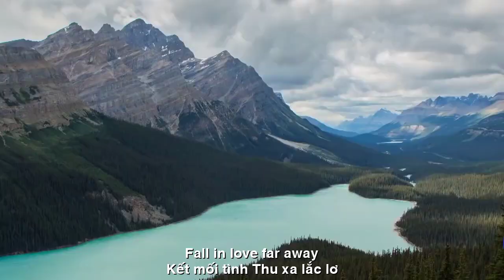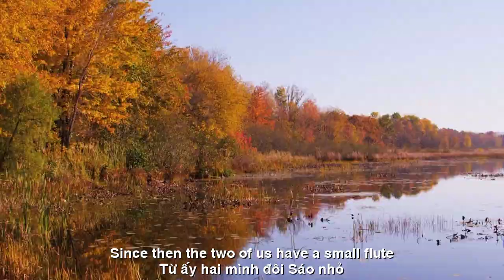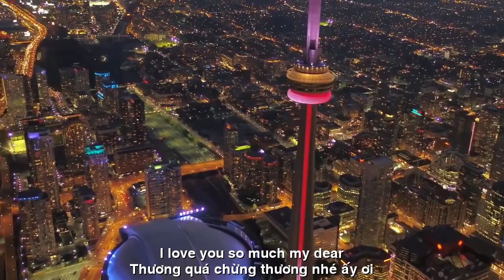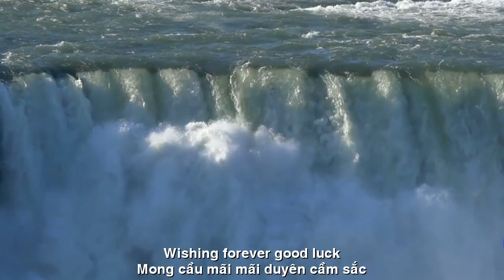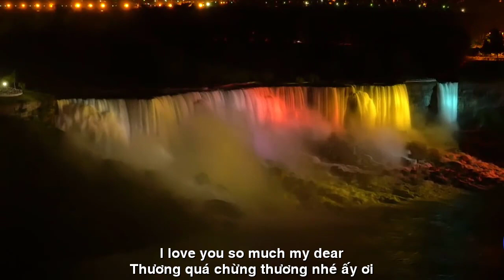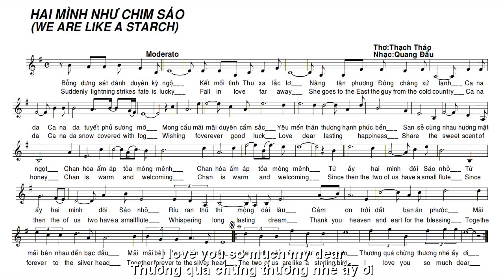[FULL HD]HAI MÌNH NHƯ CHIM SÁO-THẠCH THẢO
TÁC PHẨM:HAI MÌNH NHƯ CHIM SÁO
THƠ:THẠCH THẢO
SÁNG TÁC NHẠC:QUANG ĐẨU
TRÌNH BÀY:NSUT NGỌC TUYỂN
ASM E7 NS KHẮC NHÂN
PROMOVIES VIDEOKAR NS QUANG DAU

HAI MÌNH NHƯ CHIM SÁO
Bỗng dưng sét đánh, duyên kỳ ngộ
Kết mối tình thu, xa  lắc lơ.
Nàng tận phương Đông, chàng xứ lạnh
Canada tuyết phủ sương mờ.
Mong cầu mãi mãi, duyên cầm sắc
Yêu mến, thân thương, hạnh phúc bền.
San sẻ cùng nhau hương mật ngọt
Chan hoà ấm áp, toả mông mênh.
Từ ấy hai mình đôi sáo nhỏ
Ríu ran, thủ thỉ mộng dài lâu.
Cám ơn trời đất ban ân phước
Mãi mãi bên nhau.  Đến bạc đầu.
Hai mình từ ấy như chim Sáo
Thương quá chừng thương,  nhé ấy ơi.

ENGLISH TRANSLATION
WE ARE LIKE A STARCH
Suddenly lightning strikes, fate is lucky
Fall in love, far away.
She goes to the East, the guy from the cold country
Canada snow covered with fog.
Wishing forever, good luck
Love, dear, lasting happiness.
Share the sweet scent of honey
Chan is warm and welcoming.
Since then, the two of us have a small flute
Whispering, long-lasting dream.
Thank you heaven and earth for the blessing
Together forever. To the silver head.
The two of us are like a starling bird
I love you so much, my dear.